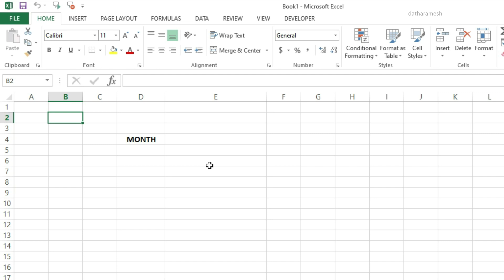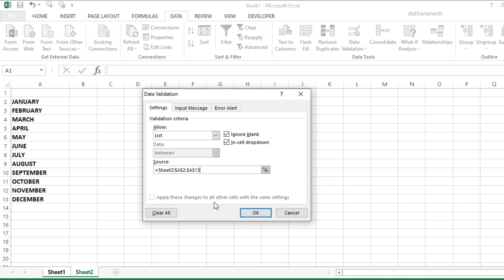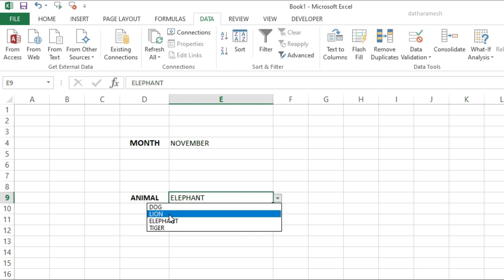How to Create a Drop Down List In Excel